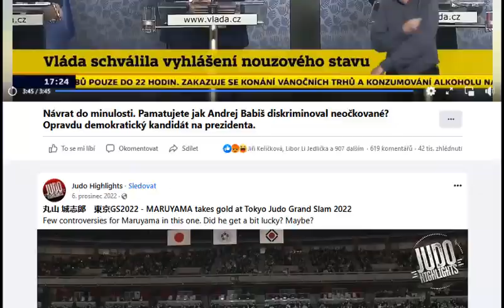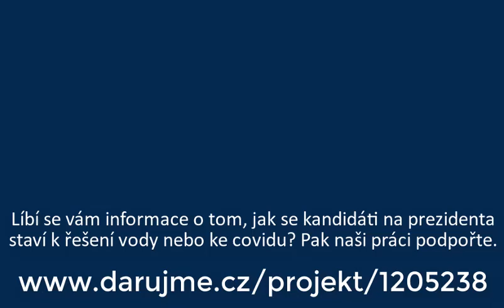p. Babiš kandidát na prezidenta, který by měl pomoct řešit vodu a očkování - návrat do minulosti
PREZIDENT MUSÍ JEDNAT V ZÁJMU OBČANŮ A ČR. MUSÍ BÝT NEZÁVISLÝ A ODVÁŽNÝ. MUSÍ VĚDĚT, CO SE PÁCHÁ KOLEM VODY A MUSÍ TO POMOCT NAPRAVIT. JINAK JE I ZADARMO DRAHÝ.

Odvážný kandidát pomáhá prosadit:

1) Garanci práva lidí na vodu v ústavě a zacyklit peníze občanů ve vodárenství.
2)  Vyšetření protiprávních instalací koncernů k naší vodě a potrestání lidí za to odpovědných.
3)  Aby prioritou správy vody v ČR byly zájmy občanů a státu a ne překupníků.
4) Principy petice VODA JE ŽIVOT, tu podepíše a sbírá podpisy.

Pan Babiš si materiály zaslané doporučeně poštou nepřevzal...